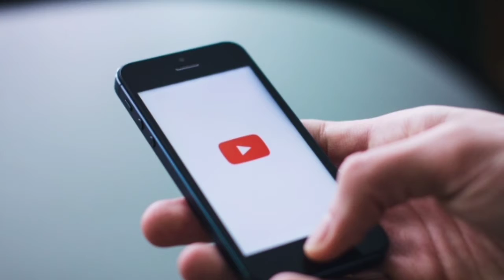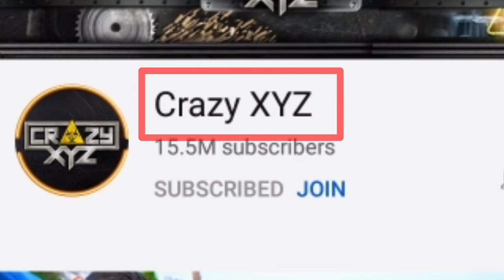जाने अमित शर्मा के बारे में|(Crazy xyz)Amit Sharma ki biography|Real Lifestory|Lyfestyle|Girlfriend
Hi Friends,is channel par hum

1.Biography

2.Lifestory

3.Success story and

4.failiar to success story

   Doston is video me Nomad Shubham Biography|Nomad Shubham Life Story|Nomad Shubham Girlfriend|Nomad Shubham Family. life style ko bataya hai Doston ummeed hai yah video apko pasand ayegi.

Elevate Lifestories#Crazyxyz#AmitSharma#Lifestyle#biography#lifestory#corcollection#lamborgini